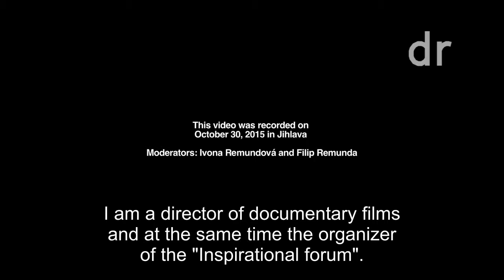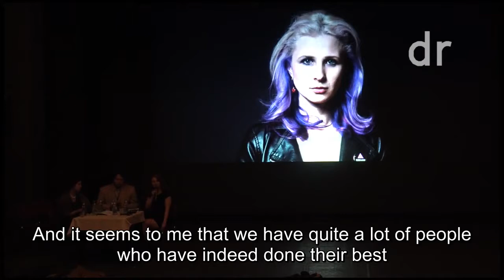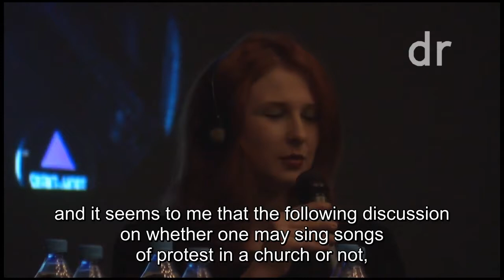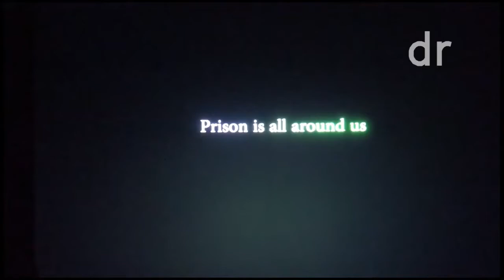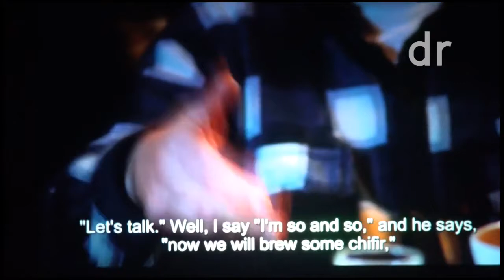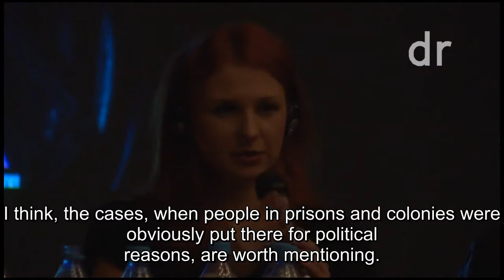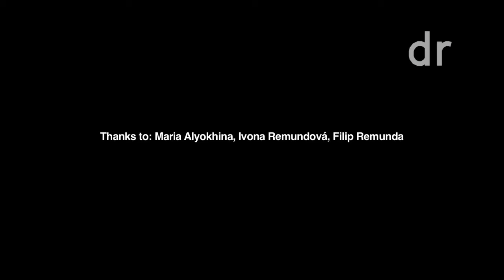INSPIRATION FORUM: Maria Alyokhina / Pussy Riot (with English subtitles) | Ji.hlava IDFF 2015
Ji.hlava International Documentary Film Festival 2015

MARIA ALYOKHINA ia a poet and member of the punk rock protest group Pussy Riot, concentrating on feminism, LGBT rights in Russia, and acting in opposition to the current political system in Russia represented by President Vladimir Putin. After a nearly two-year-long imprisonment following a protest concert held in the Cathedral of Christ the Saviour in Moscow, Maria, together with her fellow Nadezhda Tolokonnikova, focuses on a campaign concerning human rights violations in Russian prisons, on political prisoners and on raising awareness of this topic internationally.
MARIJA ALJOCHINOVÁ je básnířka a členka punk-rockové protestní skupiny Pussy Riot zabývající se feminismem, právy LGBT menšin v Rusku a jednající v opozici s momentálním ruským politickým režimem, reprezentovaným prezidentem Vladimirem Putinem. Po věznění, ke kterému byla odsouzena po protestním koncertě v katedrále Krista Spasitele v Moskvě a jež trvalo bezmála dva roky, se Marija spolu se svou přítelkyní Naděždou Tolokonnikovou soustředí na kampaň proti porušování lidských práv ve věznicích Ruské federace a na to, aby na samotnou existenci politických vězňů v této zemi upozornila celosvětově.